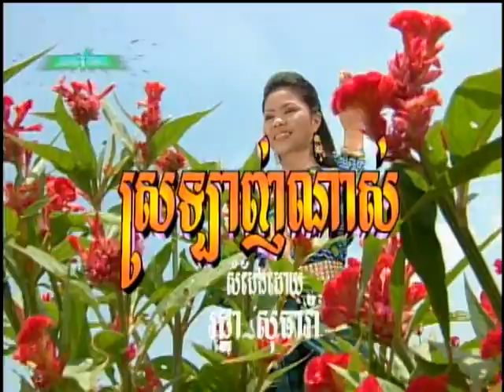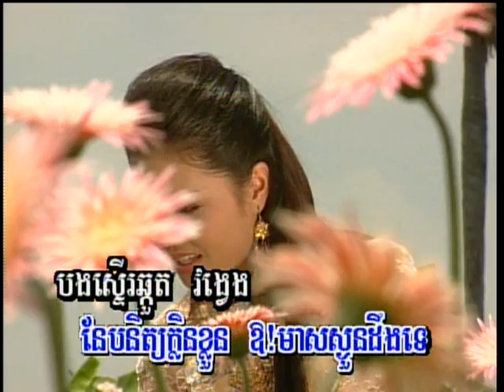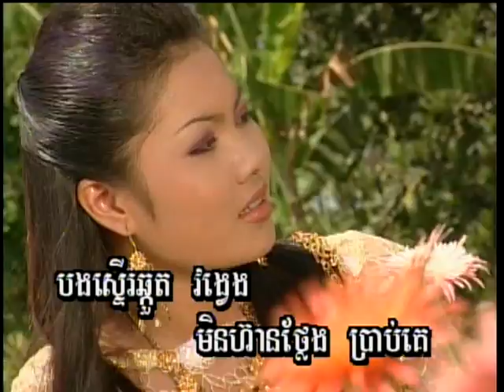Srolanh Nas (ចម្រៀងប្រុស-មានចម្រៀង)